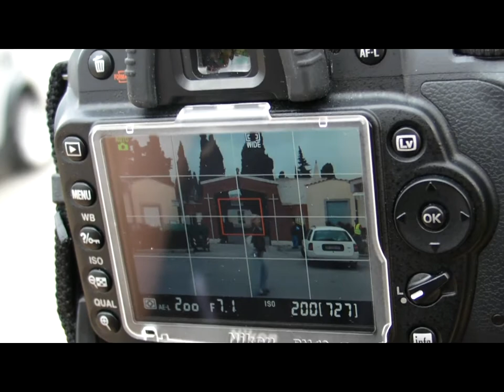backstage n.2 Come tutti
la seconda parte del backstage del cortometraggio Come tutti diretto da Roberto Fiorentini. La regia del backstage è di Marina Paterna. Interpreti: Jinny Steffan, Cristina Rocchetti, Sara Carallo e Fabrizio Mineo.